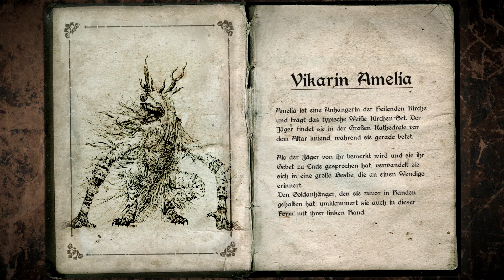BLOODSTORY: Vikarin Amelia | Bloodborne Lore (german/deutsch)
Heute in unserer Lore zu Bloodborne, sprechen wir über die Vikarin Amelia, die leider auch vom Fluch der Bestien überwältigt wurde.

      (Sprecher)
👉🏻 SoulsGuy:
      (Gameplay)